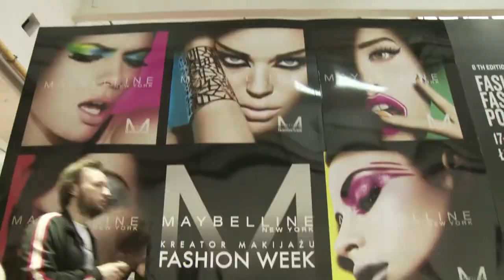MOHITO F/W 2013/2014 VIII FashionPhilosophy Fashion Week Poland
Pokaz mody Mohito na 8. FashionPhilosophy Fashion Week Poland - jesień/zima 2013/2014.

Mohito's fashion show at 8th FashionPhilosophy Fashion Week Poland - fall/winter 2013/2014.